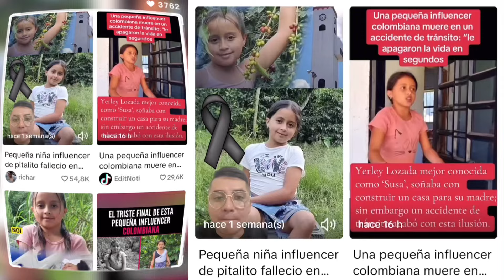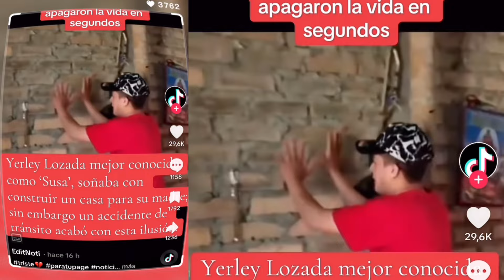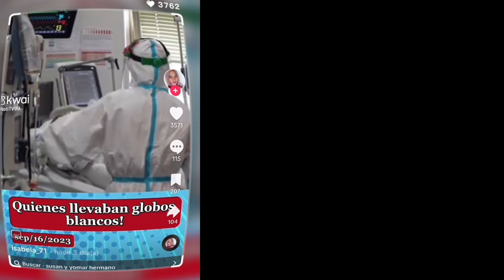Así fue el fatal ACCIDENTE en el que murió 'Susa’ la niña 'influencer' de COLOMBIA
La jovencita influencer de 10 años, conocida como Yerley Lozada, entretenía a más de 120 mil seguidores en Facebook y 27 mil en TikTok con sus ocurrencias. Formaba parte de la cuenta 'Yomar Tecla y Susa' junto a su familia, siendo la estrella de la mayoría de los divertidos videos.

Trágicamente, perdió la vida en un fatal accidente en la vía entre Pitalito y San Agustín al ser impactada por un autobús de transporte público mientras viajaba en una motocicleta con su hermana, quien resultó gravemente herida.